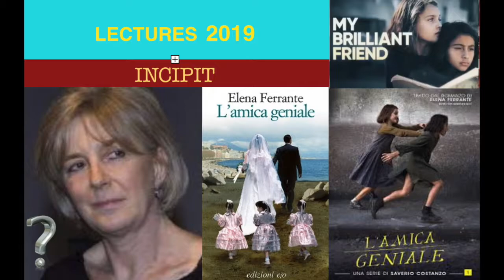LECTURES 2019- INCIPIT: "L' amica geniale" di Elena Ferrante (2011)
"L'amica geniale" (2011) è il primo di una serie di quattro romanzi, scritti da Elena Ferrante (Napoli, 18 ottobre 1943), che prosegue con "Storia del nuovo cognome "(2012), "Storia di chi fugge e di chi resta" (2013) e  "Storia della bambina perduta" (2014). Tutti i libri sono stati pubblicati in Italia da E/O. Benché sia nota solo attraverso uno pseudonimo, l'autrice è stata inserita nel 2016 dal settimanale Time tra le 100 persone più influenti al mondo.Tra le ipotesi fatte sulla sua vera identità c'è quella di Anita Raja, traduttrice e saggista partenopea, moglie dello scrittore Domenico Starnone. La musica in sottofondo è il brano "Elina e Lila Theme" del compositore tedesco Max Richter (autore anche delle musiche di "Black Mirror") tratto dalla colonna sonora dello sceneggiato diretto da Saverio Costanzo e prodotto da HBO andato in onda su Rai1 nel 2018, nella versione per arpa, piano e violino di Sebastian Pen. Legge EDF.